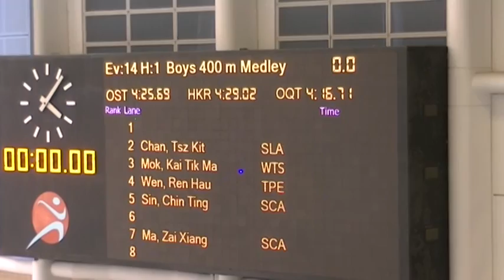男子四百米長池個人四式比賽 20160220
二零一五至一六年第一組長池分齡游泳比賽第三節 2015-16 Div.I Age Group Long Course Swimming Competition (Part 3)
20 February 2016 (Sat)
時間：16時16分 (4:16pm)
地點：九龍公園游泳池 (九龍尖沙咀柯士甸道 22 號九龍公園)
Kowloon Park Swimming Pool (Kowloon Park, 22 Austin Road, Tsim Sha Tsui, Kowloon)
男子四百米長池個人四式比賽
Boys 400 LC Meter Individual Medley